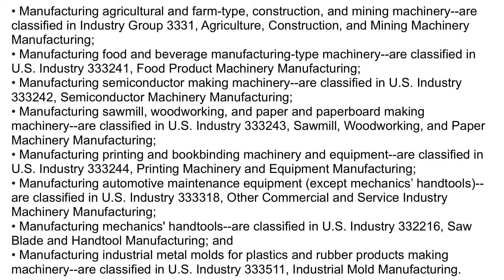What is NAICS Code 333249? | Class Codes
This U.S. industry comprises establishments primarily engaged in manufacturing industrial machinery (except agricultural and farm-type; construction and mining machinery; food manufacturing-type machinery; semiconductor making machinery; sawmill, woodworking, and paper making machinery; and printing machinery and equipment).

Illustrative Examples:

• Additive manufacturing machinery manufacturing
• Chemical processing machinery and equipment manufacturing
• Cigarette making machinery manufacturing
• Glass making machinery (e.g., blowing, forming, molding) manufacturing
• Petroleum refining machinery manufacturing
• Plastics working machinery manufacturing
• Rubber working machinery manufacturing
• Sewing machines (including household-type) manufacturing
• Shoe making and repairing machinery manufacturing
• Tannery machinery manufacturing
• Textile making machinery manufacturing

• Manufacturing agricultural and farm-type, construction, and mining machinery--are classified in Industry Group 3331, Agriculture, Construction, and Mining Machinery Manufacturing;

• Manufacturing food and beverage manufacturing-type machinery--are classified in U.S. Industry 333241, Food Product Machinery Manufacturing;

• Manufacturing semiconductor making machinery--are classified in U.S. Industry 333242, Semiconductor Machinery Manufacturing;

• Manufacturing sawmill, woodworking, and paper and paperboard making machinery--are classified in U.S. Industry 333243, Sawmill, Woodworking, and Paper Machinery Manufacturing;

• Manufacturing printing and bookbinding machinery and equipment--are classified in U.S. Industry 333244, Printing Machinery and Equipment Manufacturing;

• Manufacturing automotive maintenance equipment (except mechanics’ handtools)--are classified in U.S. Industry 333318, Other Commercial and Service Industry Machinery Manufacturing;

• Manufacturing mechanics' handtools--are classified in U.S. Industry 332216, Saw Blade and Handtool Manufacturing; and

• Manufacturing industrial metal molds for plastics and rubber products making machinery--are classified in U.S. Industry 333511, Industrial Mold Manufacturing.